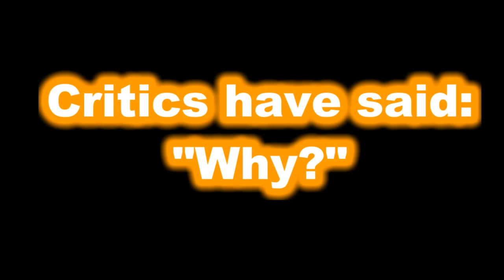MY FAILED TV SHOW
Cheeky throw-back vid, see ya Thursday.